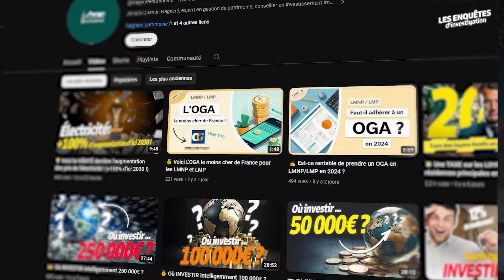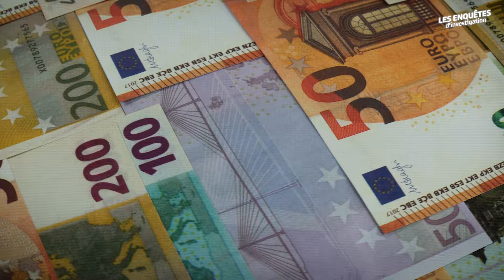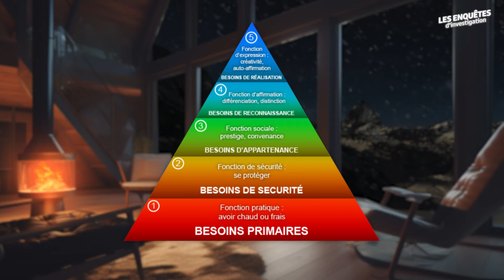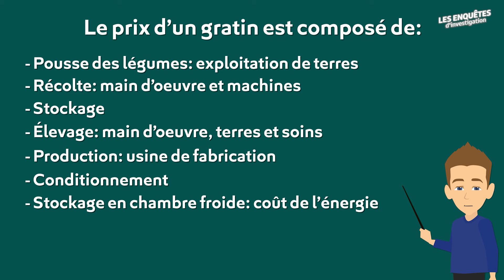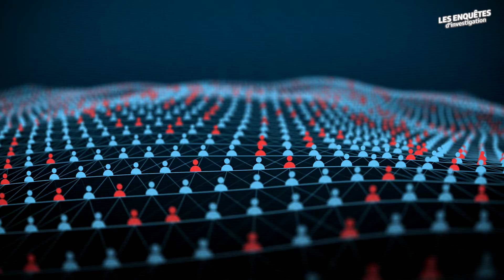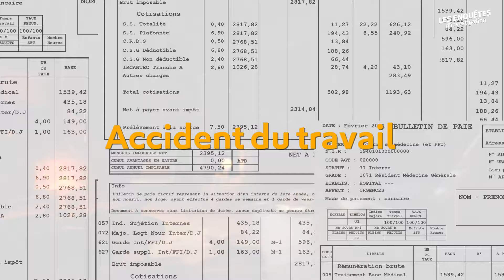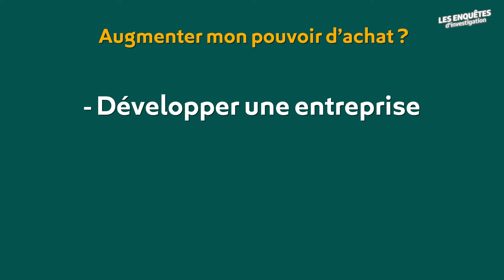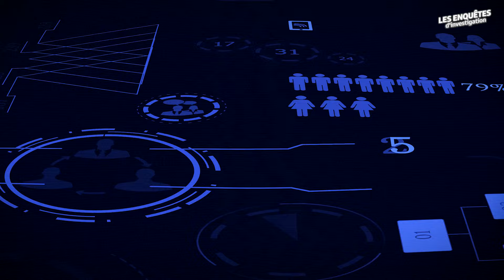😡💰Les Français détestent-ils les riches ?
▶️ Une question ? Besoin d'un conseil ?

🚨 Inscrivez-vous sur LMNP.AI, le site qui révolutionne votre comptabilité !
(15% de remise sur les frais 2024 pour les 1000 premiers inscrits)

📄 Domaines d'expertise :
- Défiscalisation
- Investissements
- Placements
- Financement
-Conseils & Consulting

▬▬▬▬▬ LES LIVRES ▬▬▬▬▬

- Défiscaliser grâce à l'immobilier (2021) (Maison Maxima Laurent Dumesnil)

00:00 - Introduction
01:37 - Votre richesse dépend de vos besoins
04:43 - Ce que reflète votre pouvoir d'achat
14:09 - Conclusion